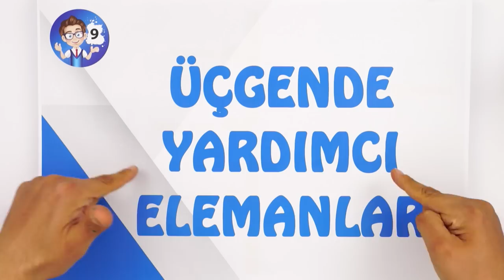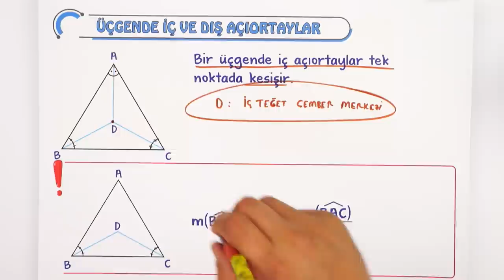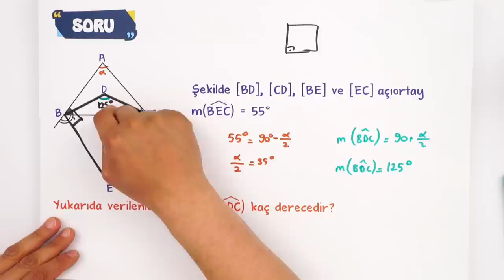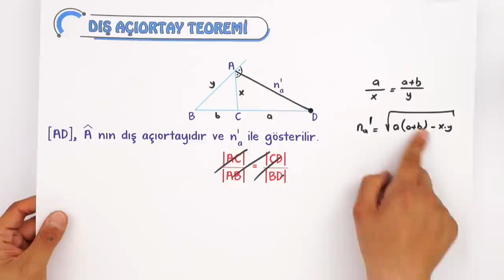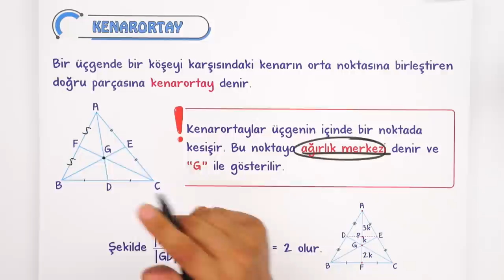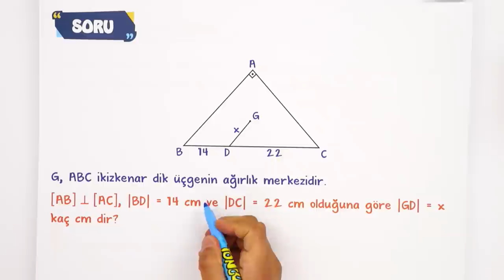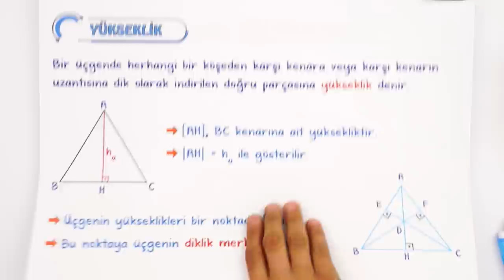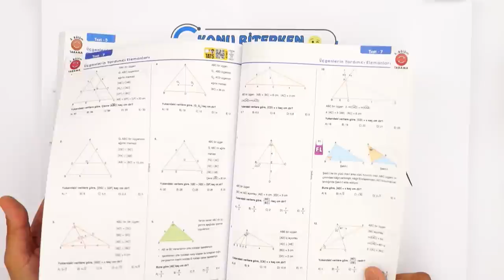9.Sınıf Matematik Üçgende Yardımcı Elemanlar | Sorular Nasıl Çözülür ? #2023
Nisan ayında da seninleyiz! Sene boyunca; canlı yayınlar, konu anlatımları ve soru çözüm videolarıyla, tonguç yanında! Dersimiz Matematik in önemli konularından "Üçgende Yardımcı Elemanlar". Konu anlatımı ve soru çözümü yapıyoruz. Hazırsan öğrenme garantili canlı yayınımızla başlıyoruz! 😎